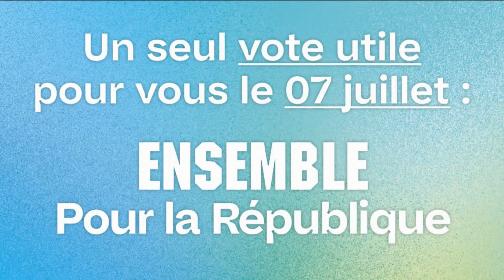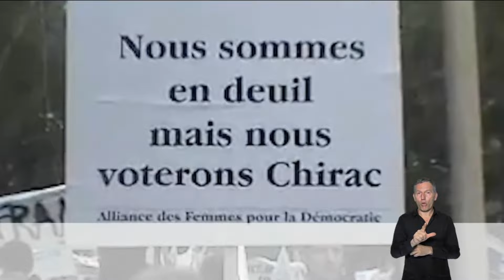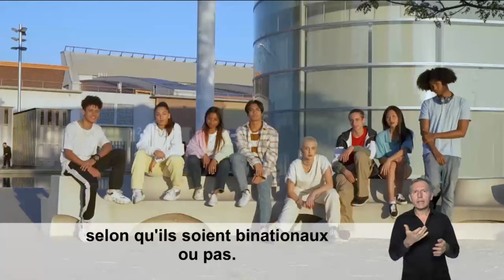Élections législatives : les clips de campagne de différentes listes - 4 juillet épisode 2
France 24 diffuse sur son antenne et met en ligne les clips de campagne des différentes listes aux élections législatives tous les jours, jusqu’au vendredi 5 juillet.